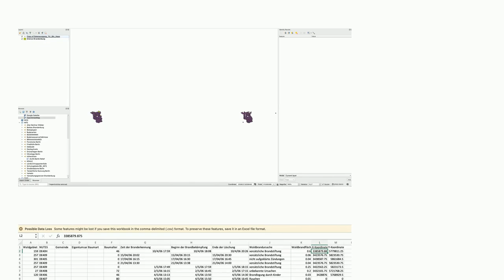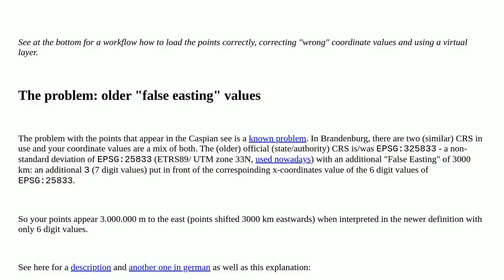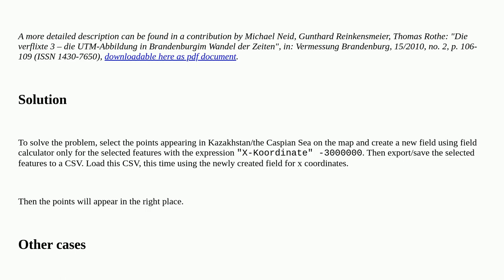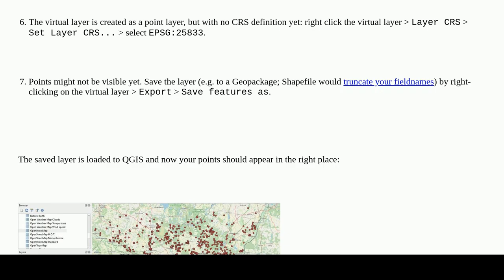Gis: QGIS: Importing Data points from the same CSV-file puts them into different locations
QGIS: Importing Data points from the same CSV-file puts them into different locations

A special thanks goes out to the community

  csv coordinate-system qgis